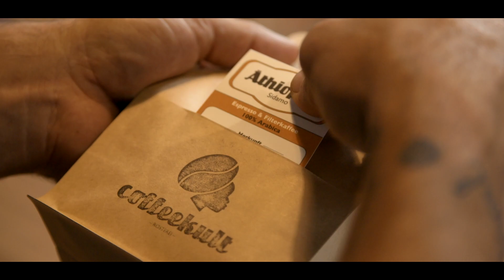glaubandich - Coffeekult | Cem Korkmaz